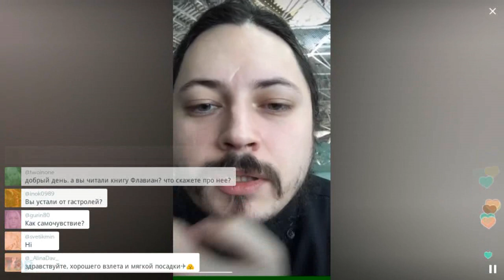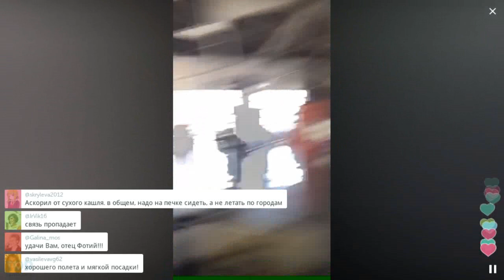Иеромонах Фотий секретный агент или Гарри Поттер? / Перископ отца Фотия 2016 на TopPeriscope.Ru